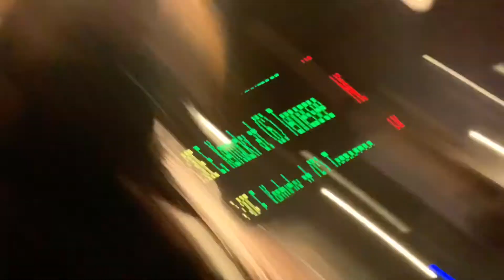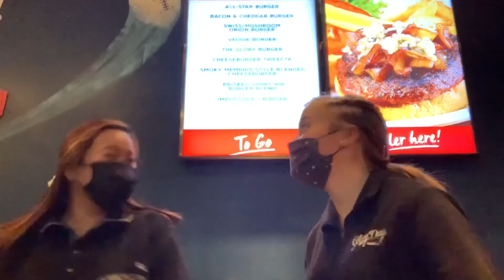lauren’s gonna end it